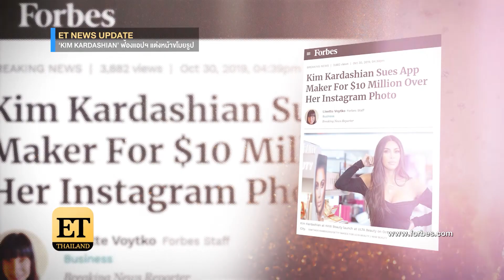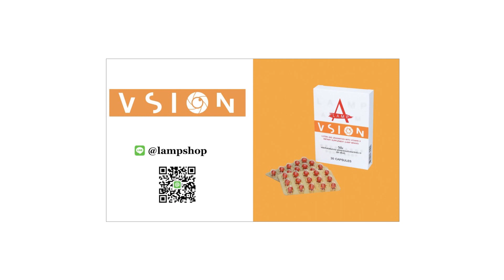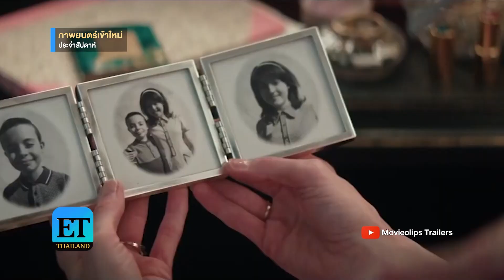ET Thailand วันที่ 31 ตุลาคม 2562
รวมข่าวฮอต ET Thailand วันที่ 30 ต.ค. 62
- ‘สกาย’ วอนแฟนละครอย่าอินจัด
- ‘มิกค์’ จัดโหด เตรียมตบจูบ ‘อั้ม’
- ‘เอ อัญชลี’ ปลื้มได้รับคำชมหลังลงรูปอวดหุ่น
- ภาพยนต์เข้าใหม่ประจำสัปดาห์
- มะนาว ศรศิลป์ แฮปปิ... งานจิตอาสา
-‘เชน-แพร’ รอธุรกิจลงตัวแต่งแน่
-คนบันเทิง หลอน... รับฮาโลวีน

ติดตามข่าวบันเทิงต่าง ๆ ได้ที่